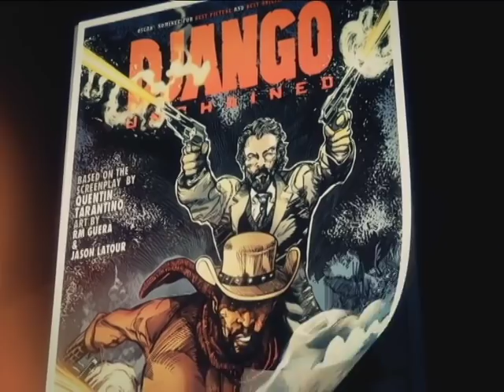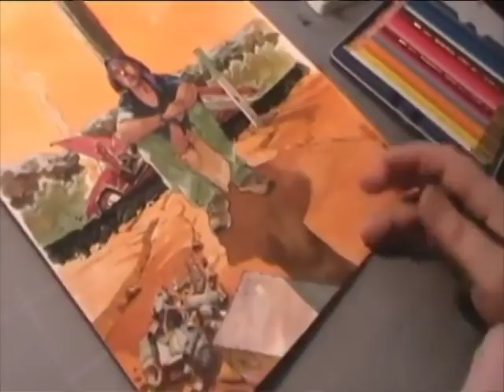STRIP, BLUZ I REČ: Rajko Milošević GERA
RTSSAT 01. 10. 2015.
Za scenario nagrađen Oskarom, za film Đangova osveta, Kventin Tarantino je, kada je odlučio da ga pretoči u strip, pozvao Rajka Miloševića, u svetu devete umetnosti čuvenijeg Geru.
Strip Django Unchained doživeo je već nekoliko doštampavanja a scenarista i strip autor još uvek nisu imali direktan susret.
„Moguće je da će, pošto knjiga dosta dobro ide, biti novih tiraža, da će biti organizovane nove promocije, pa se možda i upoznamo... Ta knjiga mi je napravila kao da sam radio ne znam šta, recimo Betmena 10 godina, bukvalno tako. Svi živi me znaju, svi živi pitaju ..." kaže Gera.
Rajko Milošević Gera je 1991. godine iz Beograda otišao u Barselonu. Danas radi isključivo stripove i srećan je što živi od posla koji voli.
Najnoviji rad za filmsku industriju su table za Mad Max, radio je i naslovne za Marvel, Judge Dredd, za francuski Delcourt, i još mnogo toga.
Gera je Jugo-nostalgičar. U svakoj njegovoj reči oseća se ponos zbog činjenice da iza najvećih svetskih strip hitova stoje umetnici sa Balkana.
„Ljudi sa ovih prostora nude specifičnu vrstu senzibiliteta. Mi smo Sloveni pa volimo da dodamo malo drame, melodrame... Recimo Igor Kordej je takav, Smuđa vri od emocija, moj je crtež isto emotivan, ima i grafizma i mnogo još toga. I nekako je sve to uplivalo u Evropu".
Rajko Milošević Gera je i bluz gitarista i pevač prve generacije čuvenog beogradskog bluztalasa, kao i osnivač kultnog Strip bluz benda iz '80-ih. Kaže, bluz je zauvek u srcu.
Osim što je strip crtač i bluzer, Gera i piše. Tokom sledeće godine krenuće strip serijal Smokey Joey, o bluz gitaristi s kraja 20-ih godina 20. veka. Tako će, u jednom delu, Rajko Milošević Gera spojiti sve svoje ljubavi - strip, bluz i reč.

Autor i urednik